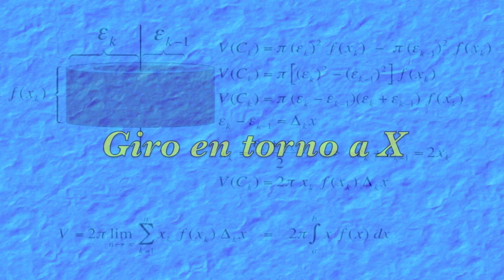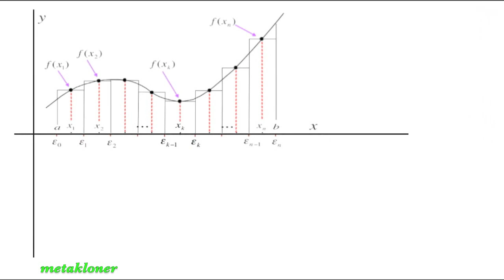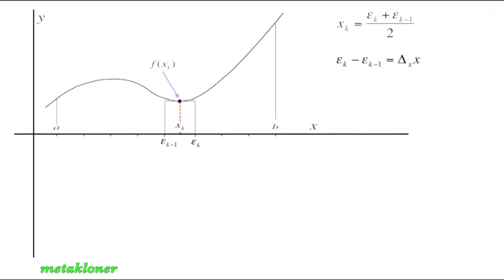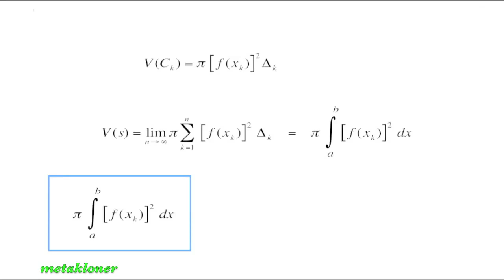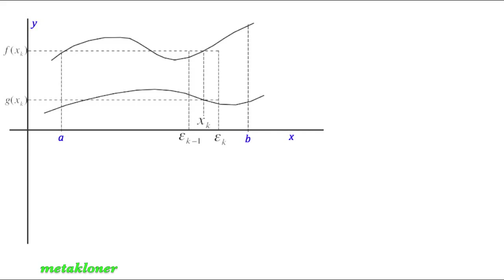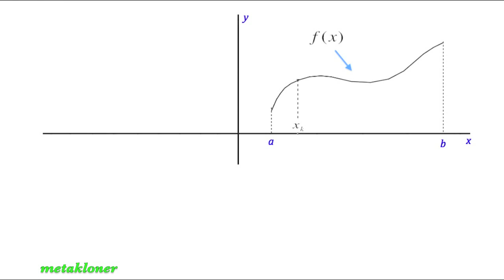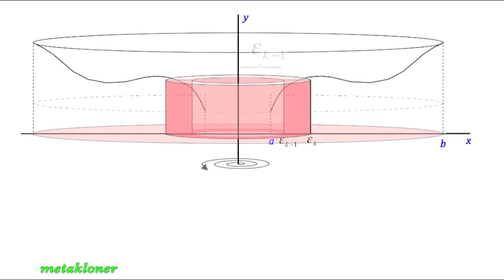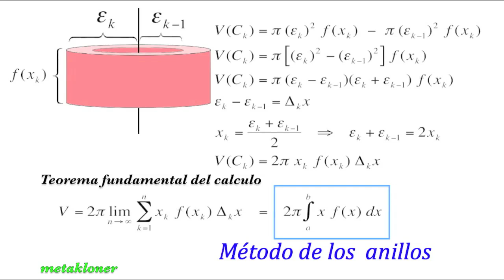Introducción a Sólidos de Revolución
This video was made in the laboratory of metakloner in Valparaiso - Chile.
This video is free and can occupy any teacher.
All rights are reserved and belong to metakloner.

Este video fue realizado en el laboratorio de metakloner en Valparaiso - Chile.
Este video es gratuito y cualquier docente puede ocuparlo.
Todos los derechos están reservados y pertenecen a metakloner.